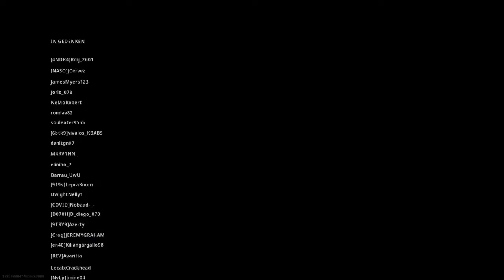Call of Duty warzone sieg